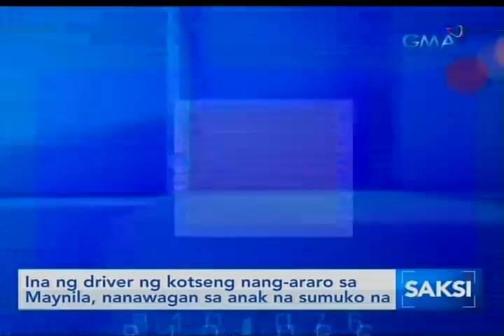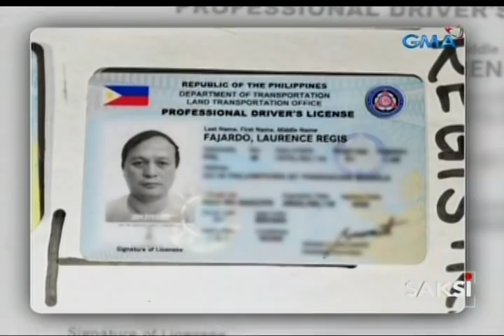Saksi: Ina ng driver ng kotseng nang-araro sa Maynila, nanawagan sa anak na sumuko na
May apela ang ina ng tinutugis na driver ng kotseng nang-araro ng ilang tao at sasakyan sa Maynila. Ang suspek, nasangkot na rin pala sa ilang insidente ng pamamaril. Saksi si Emil Sumangil.